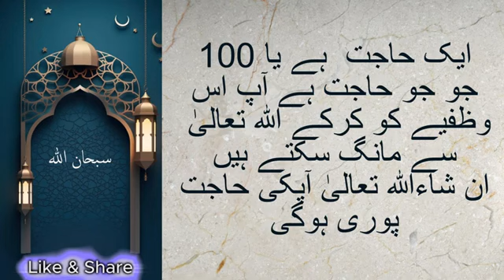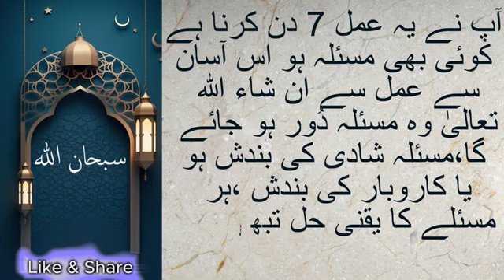Har Mushkil ka hal | All Problems Solved in 7 Days | Wazifa for every need | Quran ki Surah ka amal